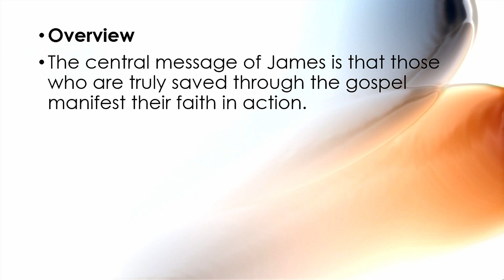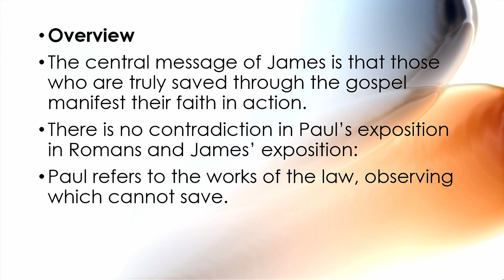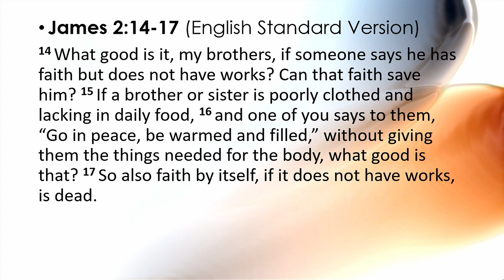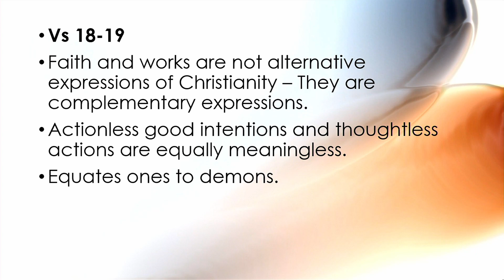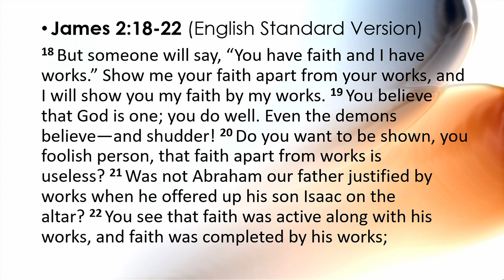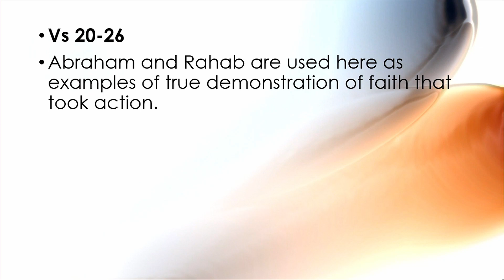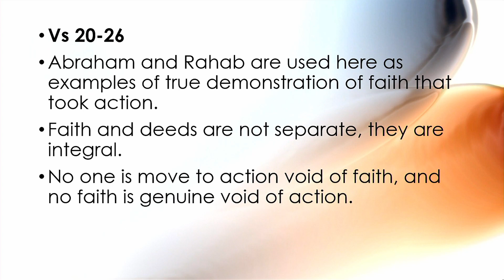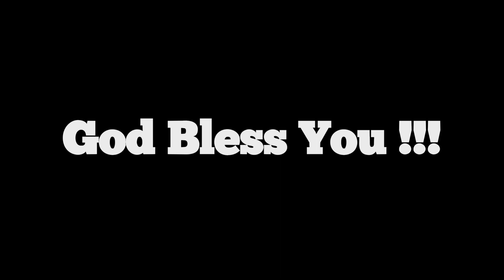James 2:14-26 "Faith & Works" Sherry Oommen @ TLC